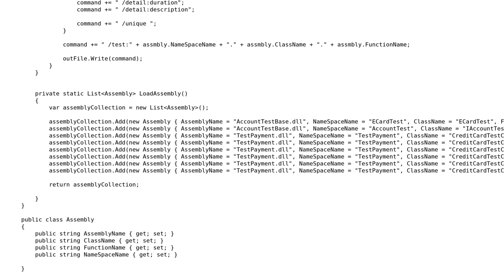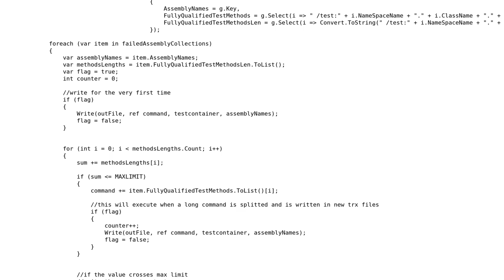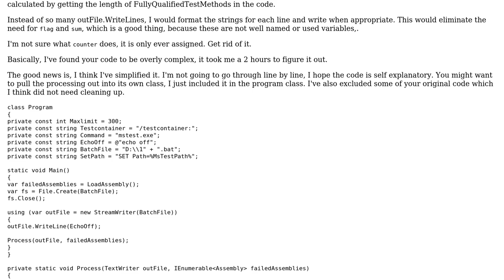Code Review: A complex string splitter- How do I make this working code better?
With thanks & praise to God, and with thanks to the many people who have made this project possible! | Content (except music & images) licensed under CC BY-SA | Music | Images & others | With thanks to user priyanka.sarkar user Jeff Vanzella and the Stack Exchange Network Trademarks are property of their respective owners. You are responsible for your own actions.